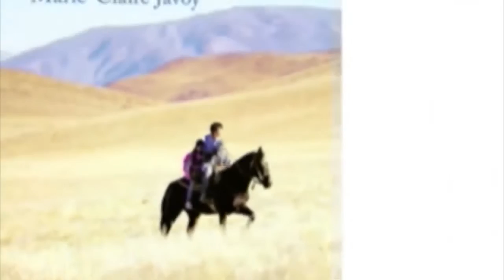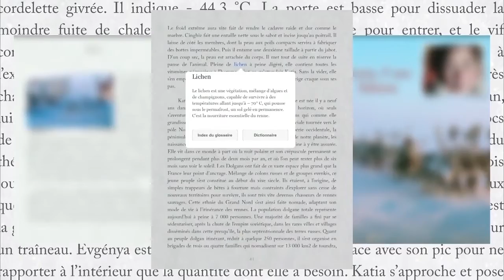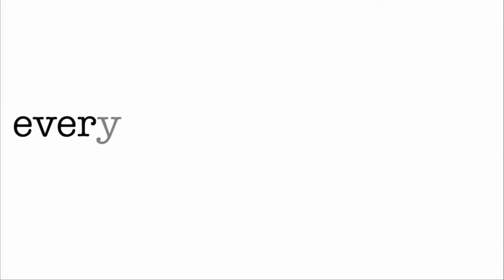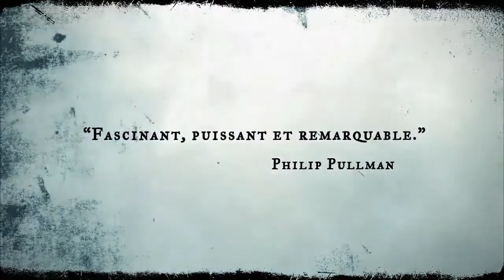VirageDigital - Le clin d'oeil : le book trailer, la bande annonce des livres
A l’occasion du Salon du livre, Virage Digital s’intéresse cette semaine aux mutations que connaît le secteur de l’édition avec l’arrivée du digital ! Là où certains voyaient déjà la mort du livre papier avec la digitalisation de notre économie comment cette industrie résiste, se transforme et évolue ?

Pour en parler nous aurons le plaisir de recevoir Sandrine Decorde, directrice développement et marketing des éditions Presse Universitaire de France,et David Stut, Directeur Général d’Edilivre, qui viendra ensuite nous présenter sa maison d’éditions alternative et numérique.

Rendez-vous mercredi 23 Mars à 18h pour nous poser toutes vos questions !